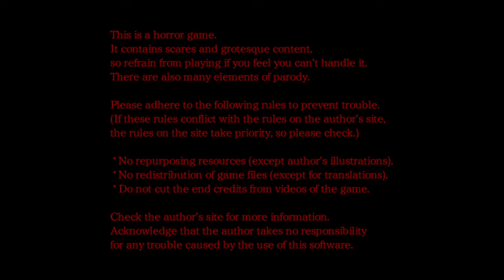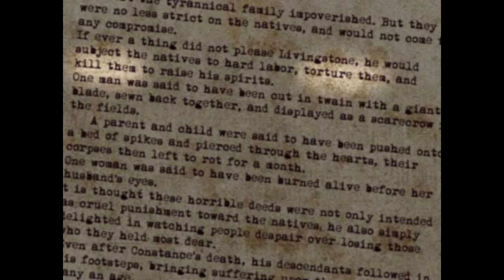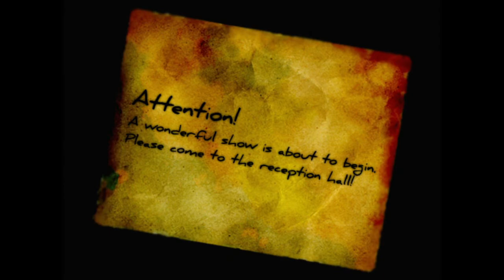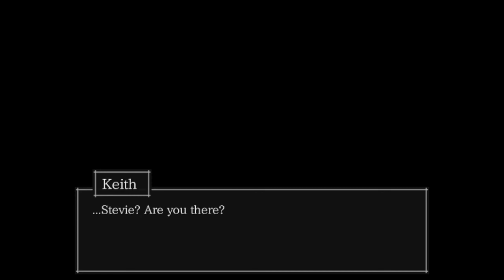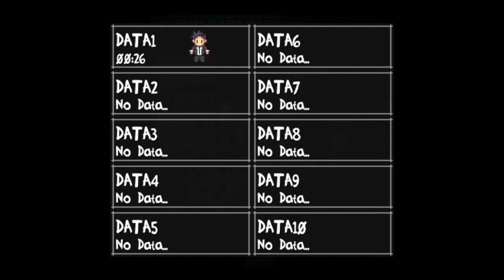The Boogie Man [BLIND] Part 1: Vacation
In which we reluctantly take some time off from work.

A promising start! I'm curious how this is going to go, and how much my actions (or inactions) may affect the story.

You are the player, and must chase the Boogie Man. If you catch him, you win! And that's the happy ending. If you don't catch him, you lose, and what awful bad ending may await you then?